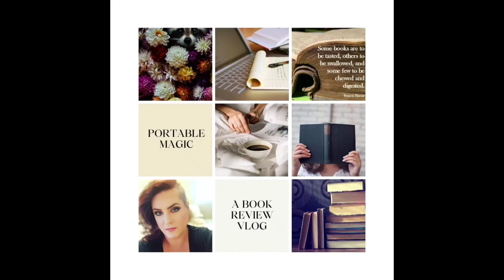Quick Series Check-in 2022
Last year I put out a list of the series I wanted to tackle in 2022. Let's check in and see how I've done.